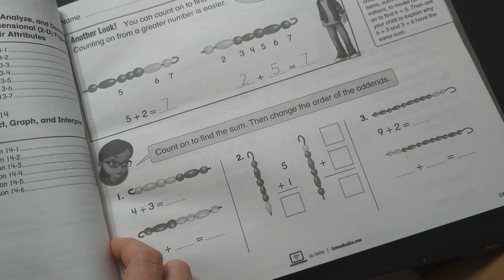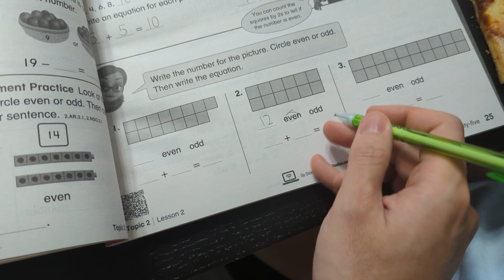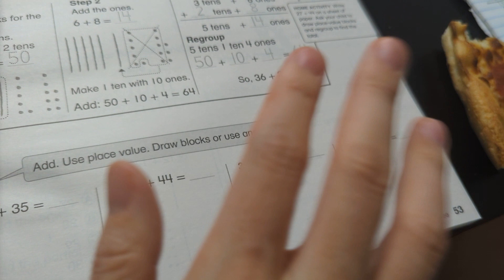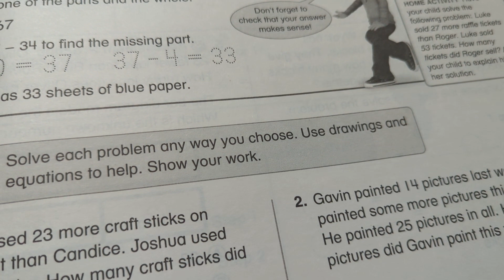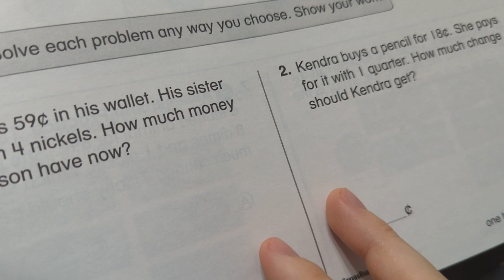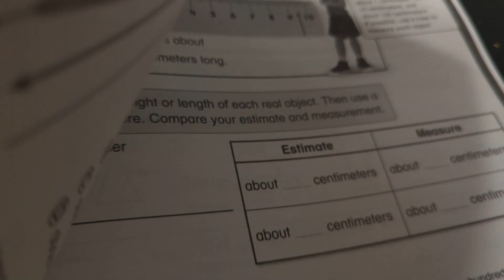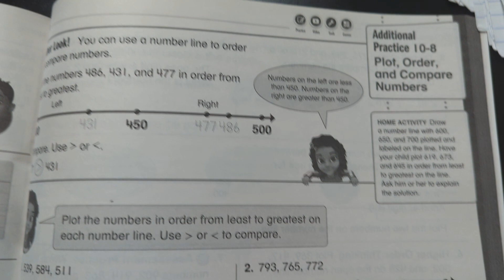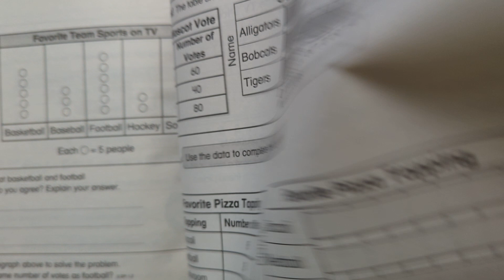Let's see what's incoming in 2nd grade maths classes! Spoiler: I nailed